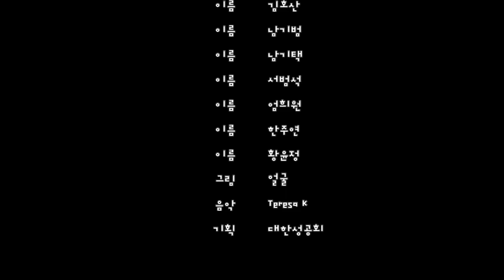예수와 사마리아 여인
목소리 김나경 김호건 김호산 남기범 남기택 서범석 엄희원 한주연 황윤정
그림 얼굴